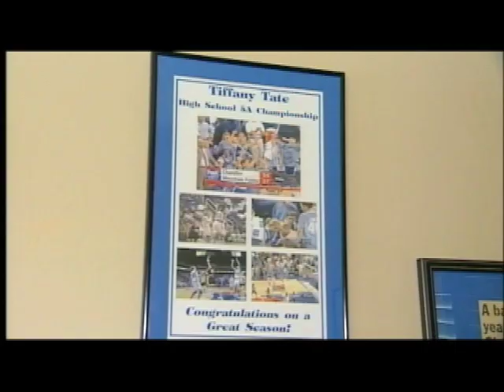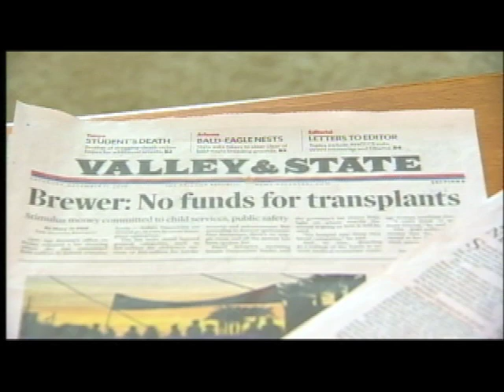Tiffany Tate Story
Seton Catholic high school assistant girls basketball coach Tiffany Tate, who suffers from cystic fibrosis and is in need of a double lung transplant, inspires her team.